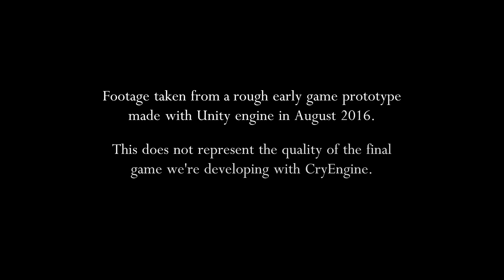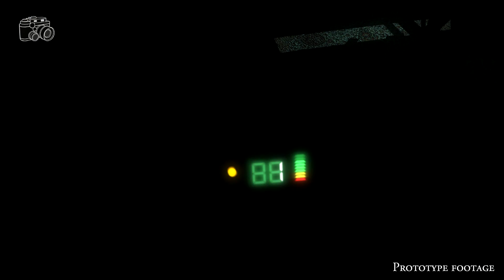Ghost Theory | Early Prototype Gameplay